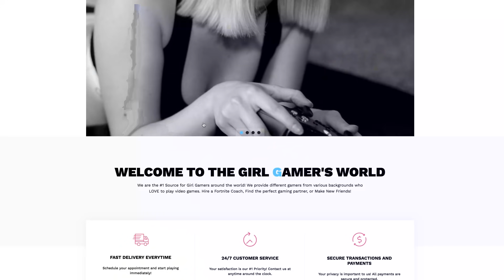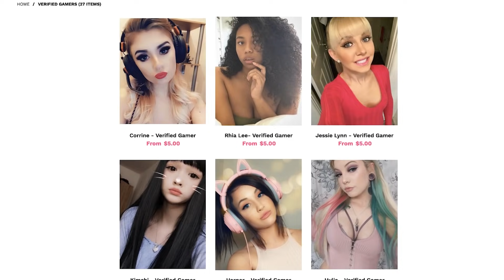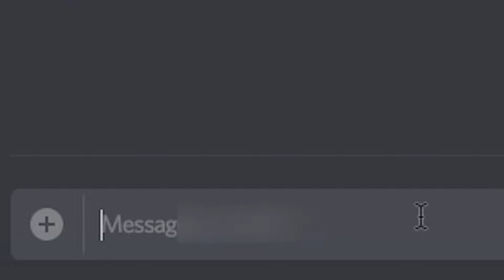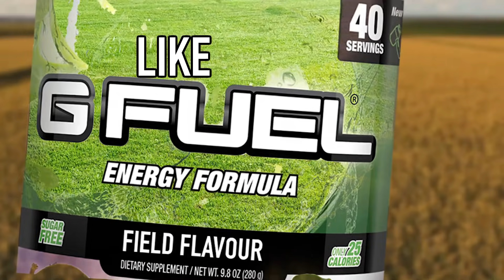PAYING 'GAMER GIRLS' TO PLAY MINECRAFT WITH ME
i paid e girls to play minecraft with me and it was great